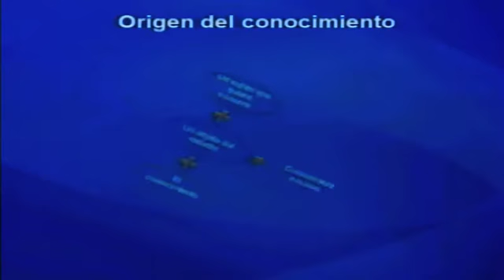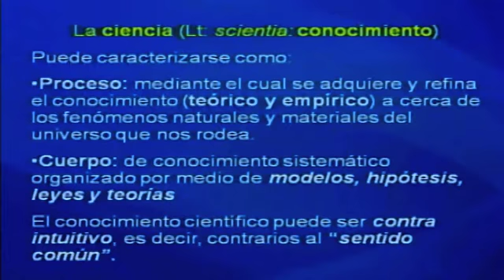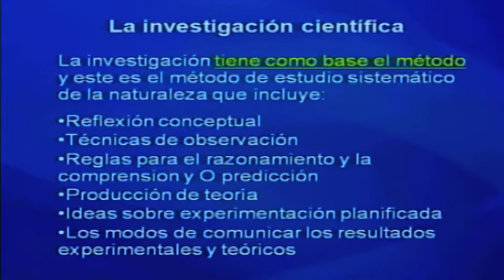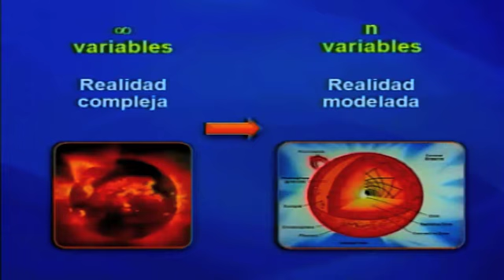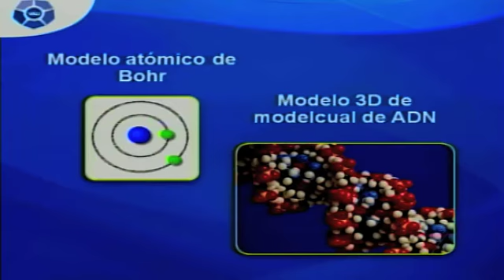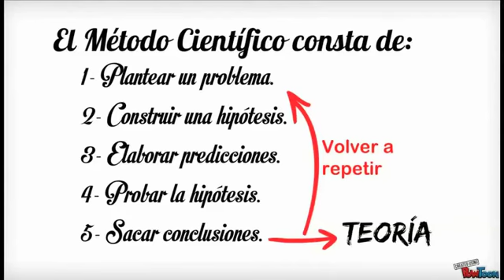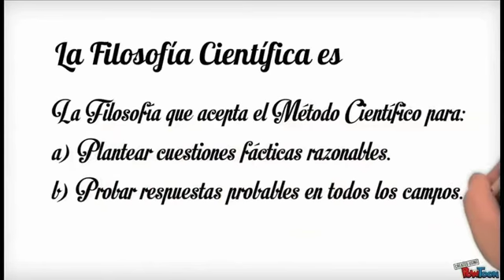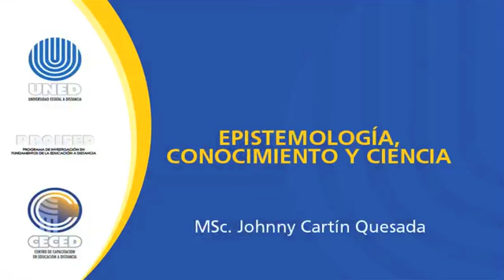Cápsula 3: Epistemología, conocimiento y ciencia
Epistemología, investigación